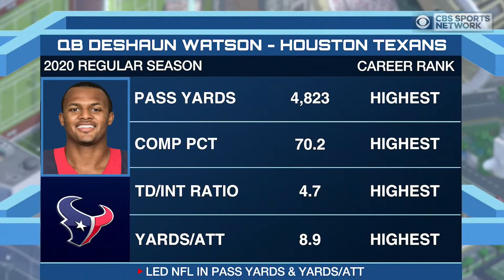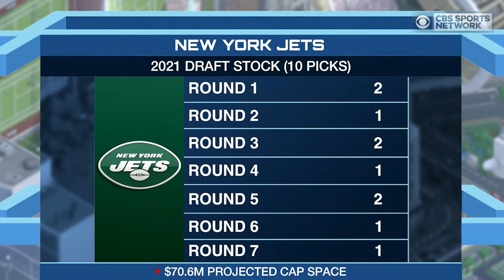Deshaun Watson has had ENOUGH | Time to Schein Recap | January 28th 2021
Missed out on Time to Schein? Check out Adam Schein's takes on the latest in NFL news including Deshaun Watson's formal request for a trade, a potential Matthew Stafford trade to the Indianapolis Colts, and Adam Schein's picks for the 9 best teams for Deshaun Watson to call home.